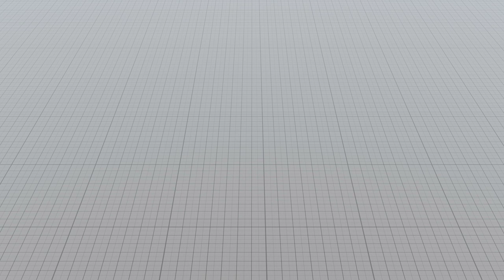Eziyak Protech - Project Base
Nous développons les projets qui nous enrichissent, tant par les personnes auprès desquelles nous nous engageons que par les sujets qui nous ouvrent de belles perspectives. Nous concevons chaque film, chaque projet web, comme une plongée dans un univers que nous retranscrivons par des choix originaux de narration et de mise en scène. A cet égard, l’innovation technique est pour nous le moyen privilégié d’élargir et d’enrichir le champ de la création.